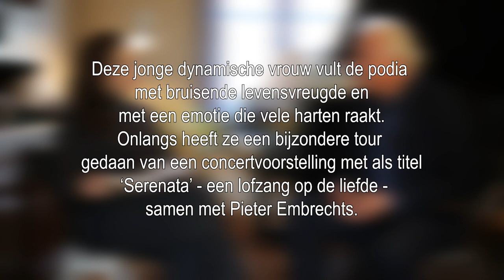NOEMIE SCHELLENS - interview - 'Ik probeer harten te raken'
Dit is een interview met NOEMIE SCHELLENS in de serie 'Gelukkig en Gezond'.
Noémie vertelt in een gesprek met Marcel Verheyen over wat haar gelukkig maakt en wat een mens nodig heeft om gezond en in balans te blijven. Een boeiend gesprek over waarden, over zelfvertrouwen en ontplooiing.
Sorry voor een probleem met de microfoons. Die vielen uit rond 9'40". Vanaf dat moment is het geluid rechtstreeks van de camera ...
Een dynamische uitstraling van levensvreugde... 'Ik probeer harten te raken'